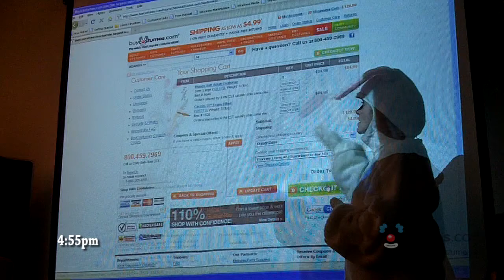Easter Bunny Costumes: Just Another Day at BuyCostumes.com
Here at BuyCostumes, when Easter time is around, we don't hesitate to don our best bunny costumes around the office.